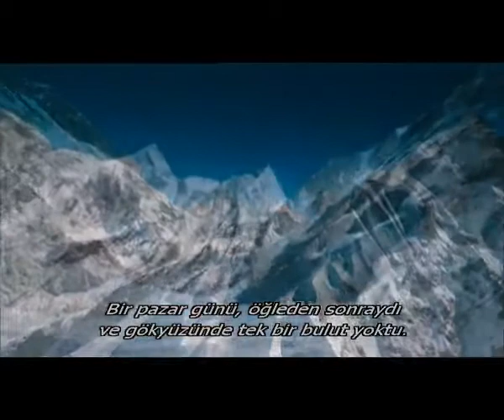The Bucket List Meaning of Life